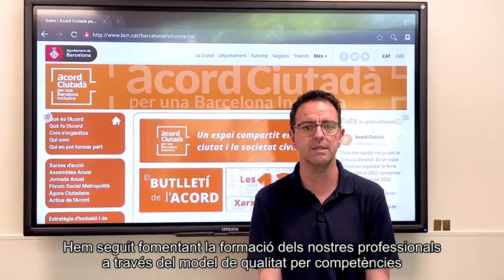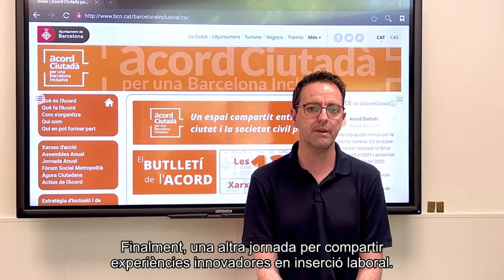Balanç 2021 i reptes 2022 de la Xarxa per a la Inclusió Laboral de l'Acord Ciutadà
Un membre de la  Xarxa per a la Inclusió Laboral (XIB) fa balanç de l'activitat duta a terme el 2021 i ens explica els reptes pel 2022  en el marc de la trobada gerenal de l'Acord Ciutadà del 27 de maig de 2022. És Jordi Formiguera de la Fundació Joia.
La XIB és una xarxa d'acció promoguda per l'Institut Municipal de Persones amb Discapacitat que forma part de l'Acord Ciutadà per una Barcelona Inclusiva des del 2014 i està constituïda per serveis d'inclusió laboral de diferents entitats i de l'Equip d'Assessorament Laboral de l'Institut Municipal de Persones amb Discapacitat.